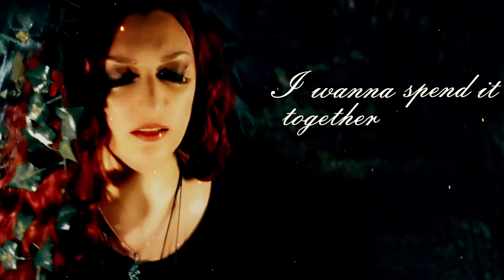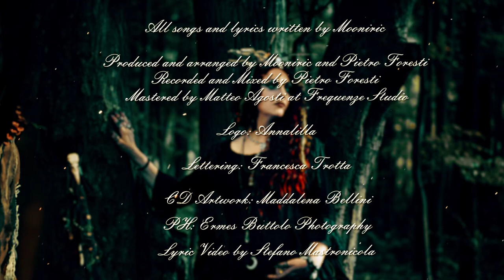Impermanence - Mooniric [Official Lyric Video]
Lyric Video: Stefano Mastronicola
Video Operator: Asator Ægishjálmur
Logo Design: Annalilla
Lettering: Francesca Trotta
CD artwork: Maddalena Bellini
Pictures: Ermes Buttolo Photography
MUA for pictures: Erika Scarlett Pillon